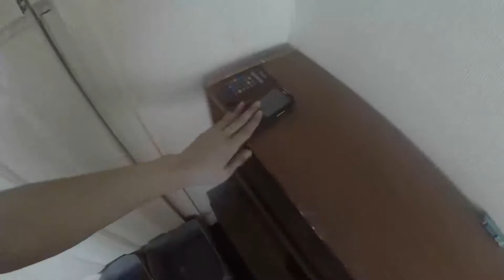MY HOUSE TOUR!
So guysss here it is, my house tour!